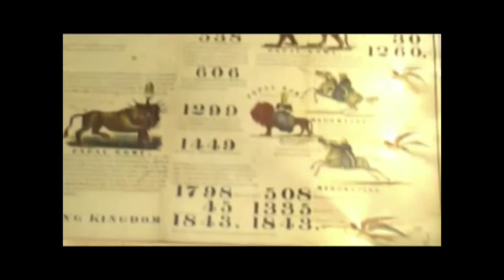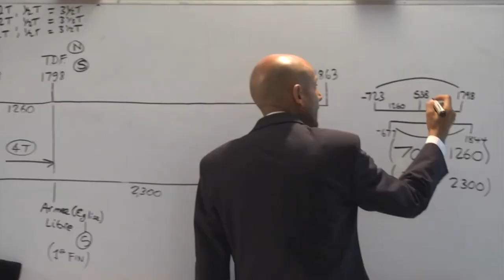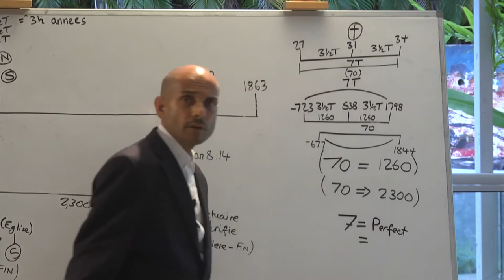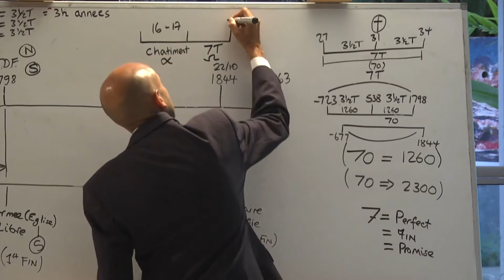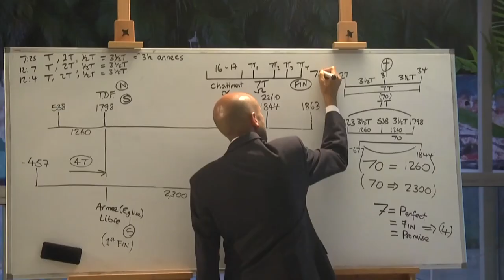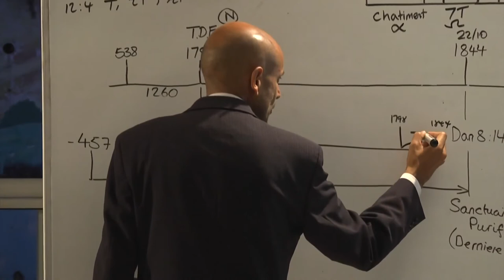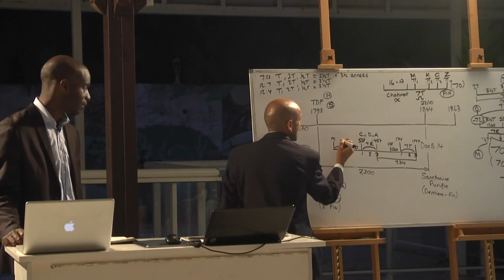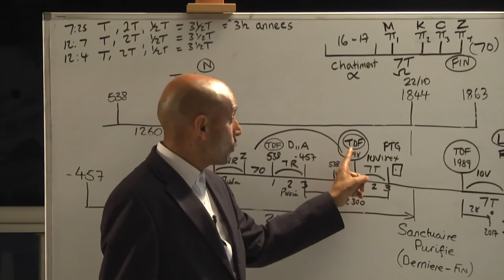Camp meeting Guadeloupe Nov 2017 : Un châtiment parfait 15/26 - Parminder Biant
Camp meeting en Guadeloupe organisé par Le Grand Cri du 27 novembre au 3 décembre 2017 avec comme invité Parminder Biant (Danielandrevelationseminars - UK). Durant cette semaine Parminder explique la méthodologie et Daniel 11.40 le Roi du Nord et le Roi du Sud en lien avec les 7 Temps.

Visitez notre site internet pour connaître nos différentes activités et avoir accès aux informations.